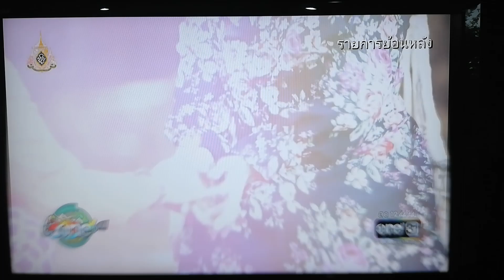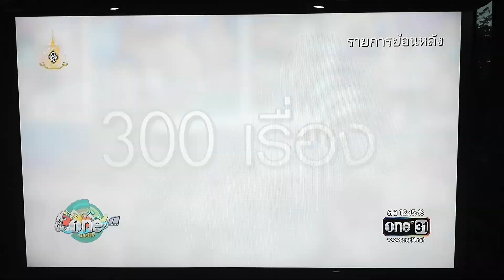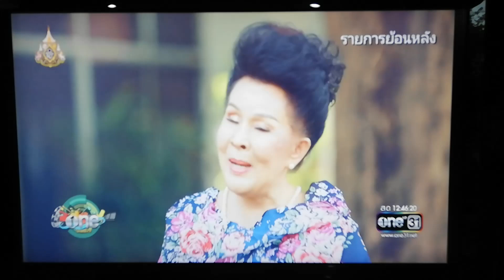แม่อี๊ดเพชราเปิดบ้านให้สัมภาษณ์อวยพรในวันปีใหม่ไทย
ขอบคุณรายการ One บันเทิงและทีวีช่อง GMM 25 ขออนุญาตแชร์ค่ะ